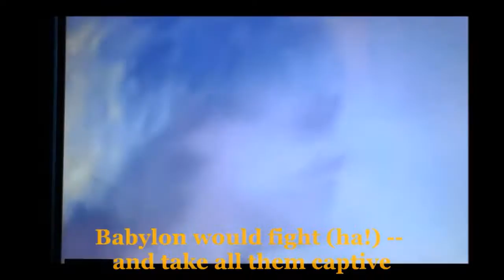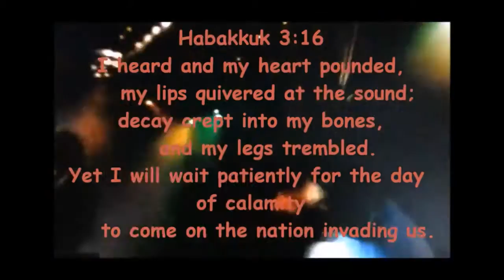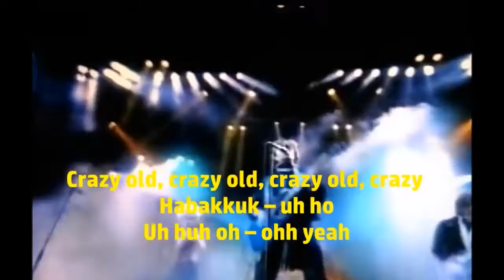Apologetix Reading Habbakuk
Reading Habakkuk
Parody of "Radioactive" by The Firm
(Habakkuk 1:1-2:4, 2:13-14, 3:16-19; Romans 1:17, Galatians 3:11, Hebrews 10:38; Acts 13:41)

Well, he prophesied -- something unexpected
Turning on the light -- 'cause I'm a-reading Habakkuk, reading Habakkuk

Babylon would fight (ha!) -- and take all them captive
What a rude surprise for even Habakkuk, even Habakkuk

My Lord, I'm plain confused
Why don't You make a move?
He said, I won't delay their doom -- and I want you to know

God controls men's fate -- won't be inactive
Turning wrong to right -- go on waiting Habakkuk, waiting Habakkuk
LEAD

Reading Habakkuk, reading Habakkuk

My Lord, I'll wait for You
I don't want to complain to You
I want just to pray this through -- and I watch for You and know

Righteous live by faith -- both preached and practiced
Learn the truth tonight -- from reading Habakkuk
Oh yeah! Oh, yeah-eh-yay-yeah
Ohhhhhh yeah – reading Habakkuk -- mmmmm mmmmm
Won't you check --- verse 2:4 -- you'll like that, kids – huh
Go check 2:4 -- baby – reading Habakkuk – oh yeah
Crazy old, crazy old, crazy old, crazy Habakkuk – uh ho
Uh huh oh – ohh yeah
I've been reading old, reading old, reading old, reading Habakkuk

Habakkuk 2:4
"See, the enemy is puffed up; his desires are not upright -- but the
righteous person will live by his faithfulness –"